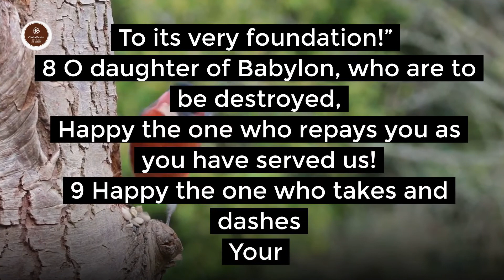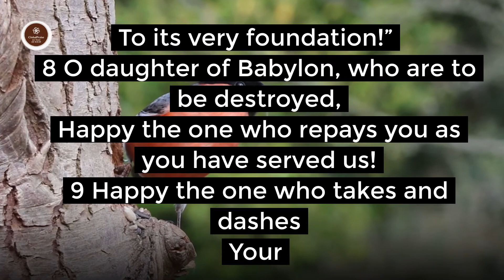Psalm 137 New King James Version NKJV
A Psalm of Longing for Zion in a Foreign Land